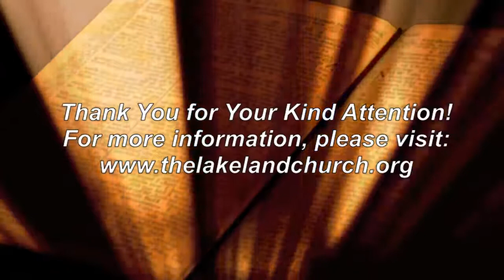The Life and Ministry of the Apostle Paul ~ Pt. 10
This sermon series will deal with the life and ministry of the Apostle Paul, and the trials and tribulations he suffered as he we from place to place. A lot of Paul’s life is covered in the Book of Acts, but this study will also touch on major doctrinal subjects covered in the Bible. Study along, as the subject of The Life and Ministry of the Apostle Paul  is expounded upon by Pastor Henderson of the Lakeland Church in Lakeland, Florida.